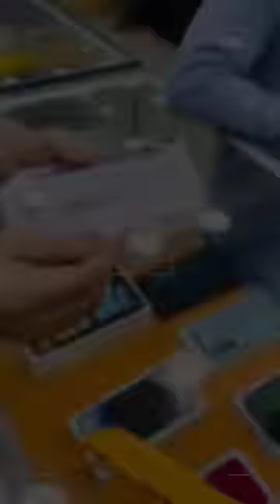Samsung Galaxy A32 first class unboxing ✨ visit our shop MobileWorld Peshawar